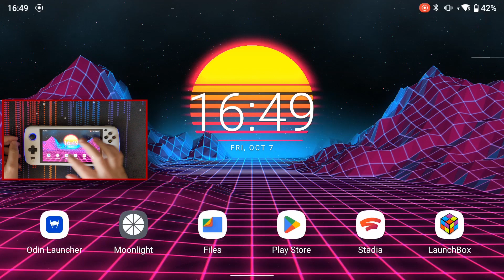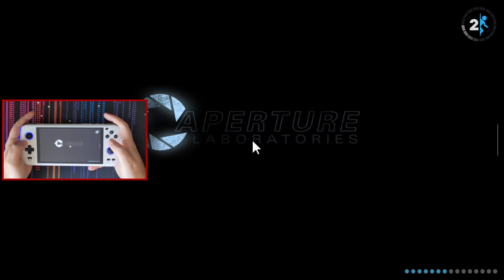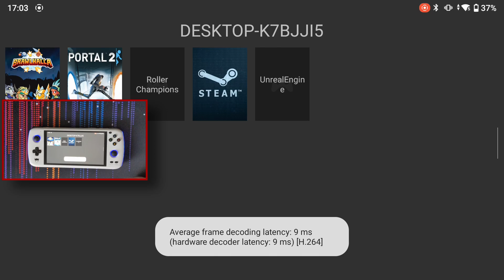Portal 2 on Odin Lite (Moonlight)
Trying portal2 on the odinlite using